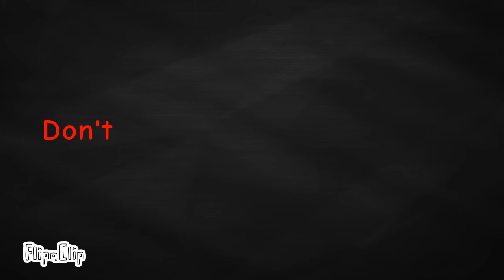I deserve this.... _-Animation meme-_ (170 subs!) Vent